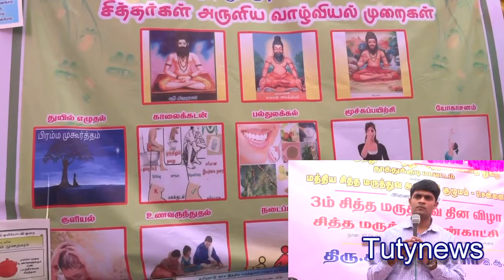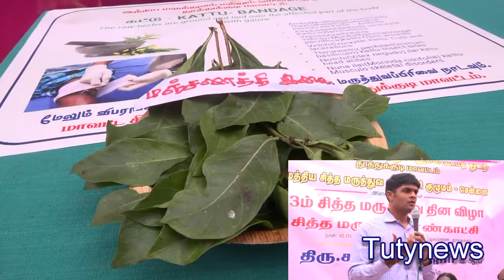சித்த மருத்துவ நன்மைகள் குறித்து ஆட்சியர் சந்திப் நந்தூரி விளக்கம்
இந்திய மருத்துவம் மற்றும் ஹோமியோபதி துறை சார்பில் தூத்துக்குடி அரசு மருத்துவமனை வளாகத்தில் சித்த மருத்துவ தினத்தை முன்னிட்டு சித்த மருத்துவ கண்காட்சி நடைபெற்றது இந்த கண்காட்சியை தூத்துக்குடி மாவட்ட ஆட்சித் தலைவர் சந்திப் நந்தூரி குத்துவிளக்கேற்றி தொடங்கி வைத்தார்.   இந்த  காண்காட்சியில் சித்த மருத்துவ சிகிச்சை முறைகள்,  சித்தர்களின்  வாழ்வியல் முறை  குறித்தும் பாரம்பரிய உணவுகள் இந்த  கண்காட்சியில் இடம் பெற்றிருந்தது இந்த கண்காட்சியை  கல்லூரி மாணவ மாணவிகள் மற்றும் பொதுமக்கள் கண்டு களித்தனர்